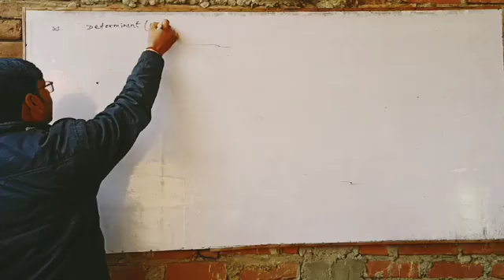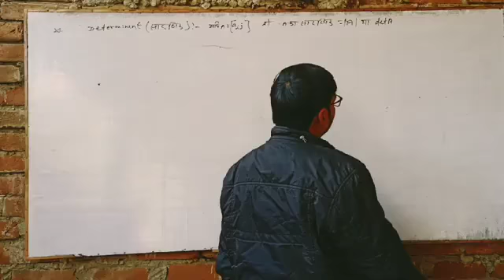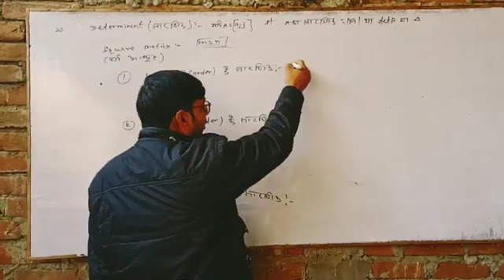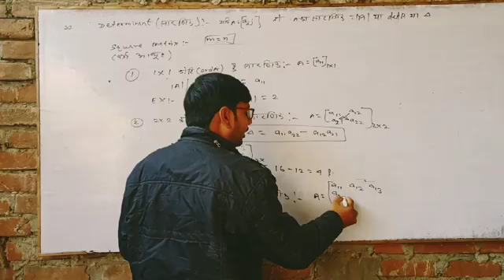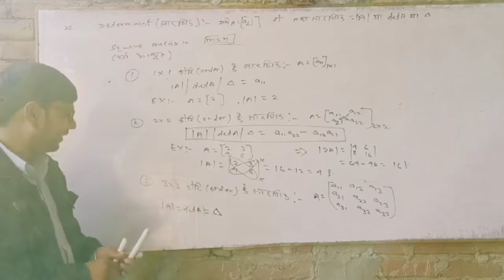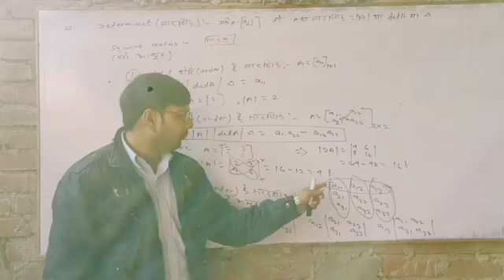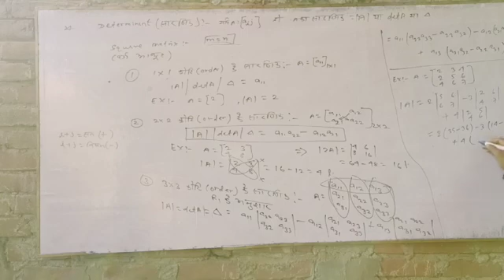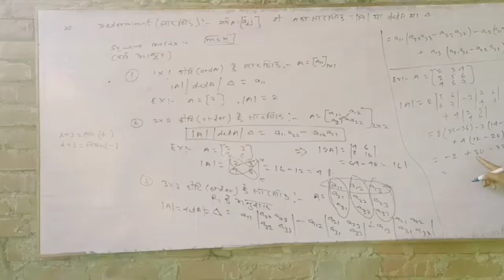determinant for jee mains// determinants class 12, cbse class 12 determinant